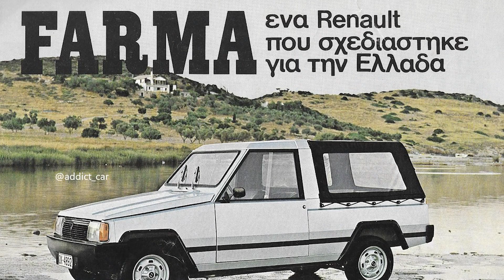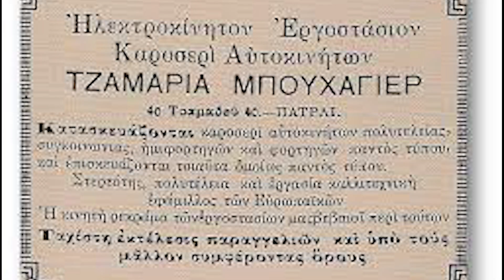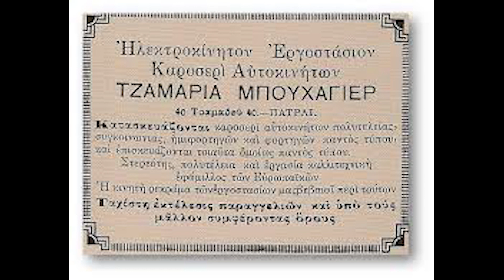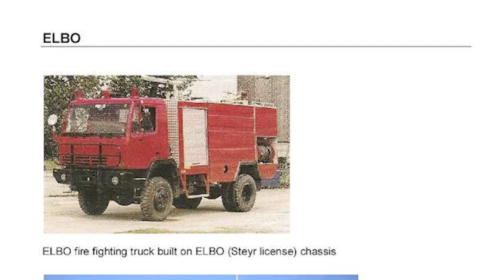Ελληνική Αυτοκινητοβιομηχανία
Όσο λοιπόν και φαντάζει περίεργο σήμερα, η ελληνική βιομηχανία αυτοκινήτου κάποια εποχή ΉΤΑΝ πραγματικότητα.
Χαρακτηριστική η διαπίστωση του Η.Καφάογλου ότι στις 25 Ιουλίου 1937 στην Εφημερίδα του Χρηματιστηρίου καταγράφονται 24 ανώνυμες εταιρείες αυτοκινήτων. Ναι 24!!!
Η χρυσή όμως εποχή της Ελληνικής Αυτοκινητοβιομηχανίας ήταν από τα 70s μέχρι και τα 90s.
Οι φορολογικοί νόμοι της εποχής ευνοούσαν μικρά και απλά σε κατασκευή, με χαμηλό κόστος, αυτοκίνητα.
Έτσι είδαμε το εκπληκτικό, γιατί μηχανοκίνησε χιλιάδες ελληνικές οικογένειες, Citroen Pony της NAMCO (National Motor Company Of Greece), βασισμένο στα μηχανικά μέρη του 2CV
το ακόμη καλύτερο Renault Farma της MAVA, κάτι ανάμεσα σε 4L και 5άρι
τα FIAT Amico και Scout και Daihatsu Zebra της AUTOMECCANICA,
και τη ΜΕΒΕΑ (Μεσογειακαί Επιχειρήσεις Βιομηχανίας Εμπορίου και Αντιπροσωπειών) που ξεκίνησε από τρίκυκλα και κατέληξε στο πετυχημένο FOX σε δικά της σχέδια πάνω στα μηχανικά από Reliant Kitten.
Για περισσότερα δείτε το video!